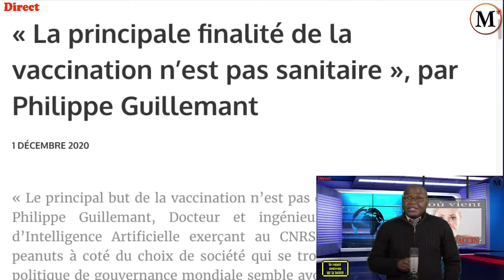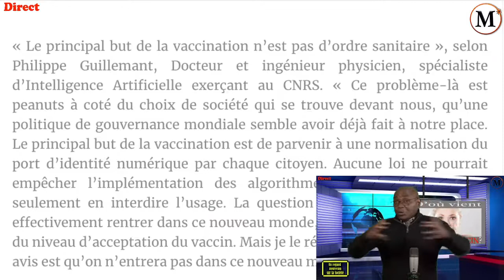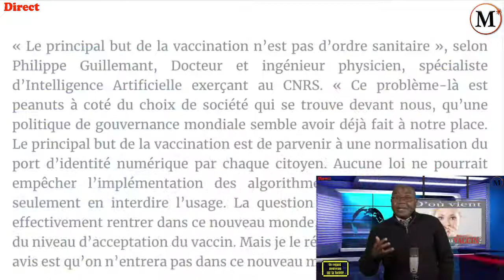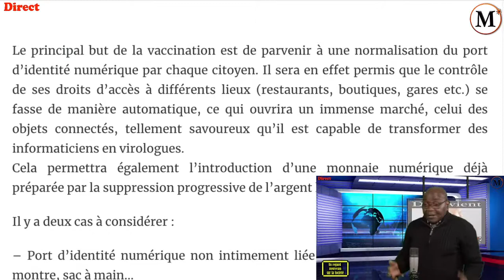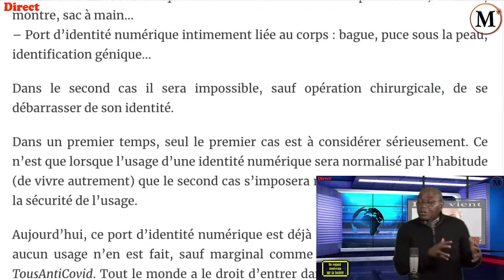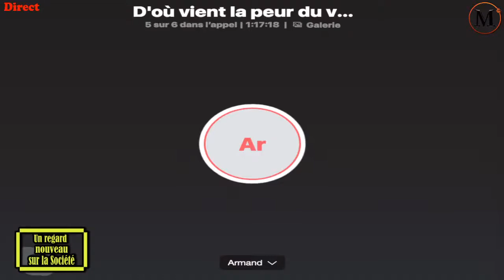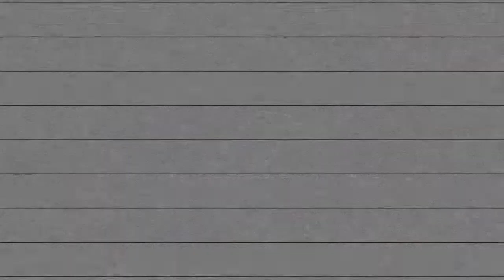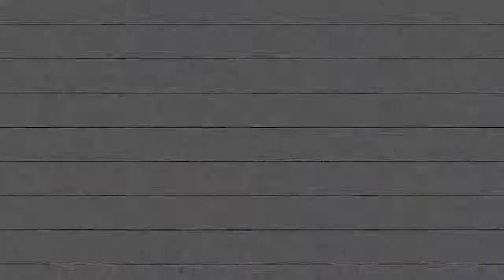MontChâlons TV D'où vient la peur du vac. cin